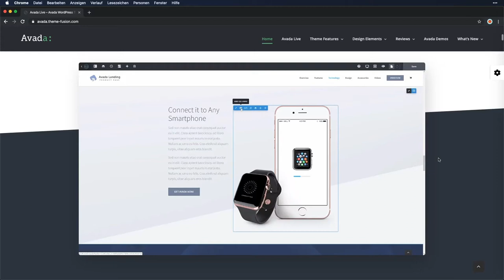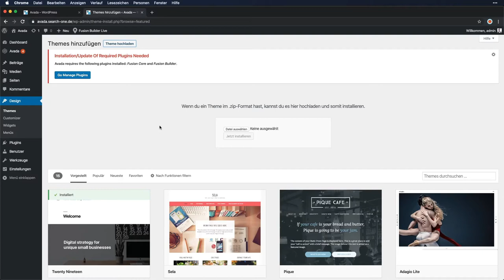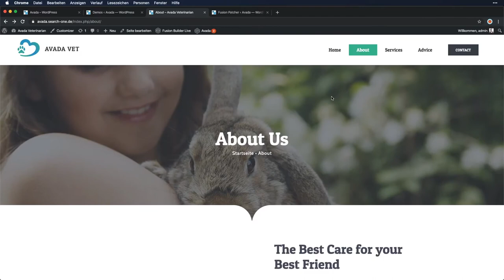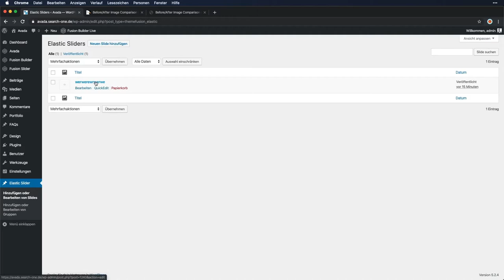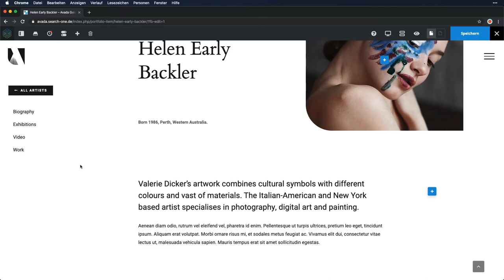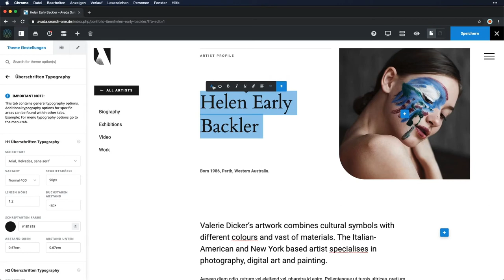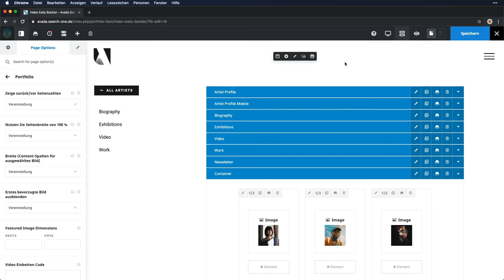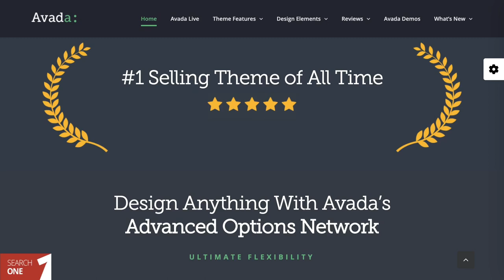Avada Theme Tutorial in Deutsch für WordPress - Kaufen, Kosten, Installation und Demo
Wir haben Avada das meistverkaufte Theme aller Zeiten auf Themeforest getestet Unser Tutorial in Deutsch zeigt Dir, wie Du das beliebte Theme für WordPress kaufst, installierst, aktivierst und damit eine erfolgreiche Webseite bauen kannst! Wir beantworten Fragen wie
+ Wie erstelle ich eine Deutsche Webseite damit?
+ Demo: Wo kann ich Examples, also Beispiele sehen? Kann man die Importieren und anpassen?
+ Wie erhalte ich Support und für wie lange? (Chat, Forum, E-Mail, Telefon, etc.)
+ Welche Alternativen gibt es?